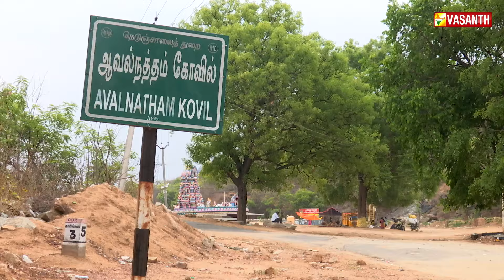குகை லிங்கத்தின் மீது வடியும் நீர்த்துளிகள் | Marmam Promo | Vasanth TV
பாவங்களைப் போக்குவதாக சொல்லப்படும் அதிசய கிணறு | நந்தி கோவிலில் வைக்கப்படும் மாடுகளின் பொம்மைகள் | ஆவல்நத்தம் சிவாலயத்தில் நடக்கும் ஆச்சரிய காட்சிகள் | Marmam Promo | Vasanth TV

இன்று (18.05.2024) மாலை 4:30 மணிக்கு உங்கள் வசந்த் தொலைக்காட்சியில் காணத்தவறாதீர்கள்...